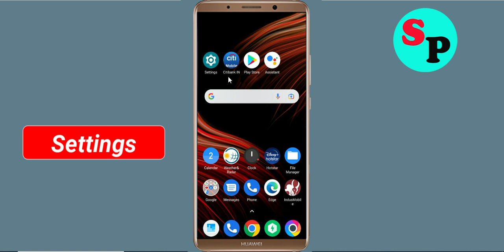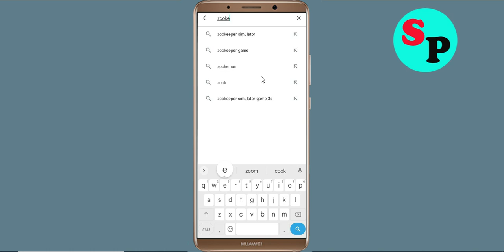How To Fix Zookemons Keeps Stopping Error Problem Solved in Android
How To Fix Zookemons Keeps Stopping Error Problem in Android & Ios - Zookemon Not Open Problem

Hello friends In this video, i will show you How To Fix Zookemon Retry Problem, Zookemons Keeps Stopping Error Android & Ios - Fix Zookemon Not Open Problem. If you are facing same problem in your android mobile phone then it will help you a lot.

1). Check for updates. Running the earlier version of Zookemon can cause the error, one of which is it keeps stopping. ...
2). Clear Mobile RAM data which is available in Setting section. ...
3). Restart your phone . ...
4). Zookemon app Clear cache and Clear Data from setting

5). Reinstall Zookemon application.